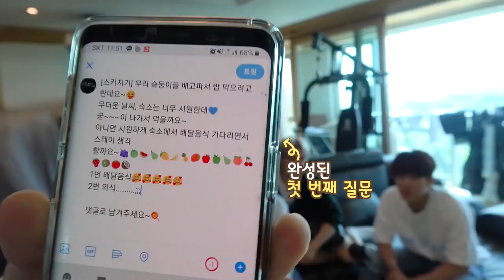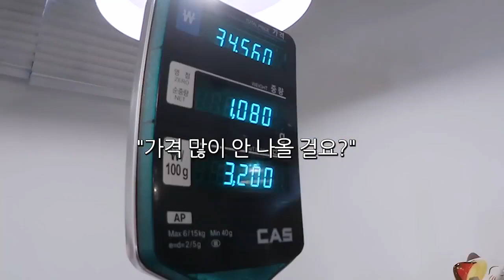[LEGENDADO PT-BR] Dia do Stray Kids Escolhido Pelo Stay?｜Stray Kids: 제 9구역 시즌5 EP.04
ɴᴀᴏ sᴇ ᴇsǫᴜᴇᴄᴀ ᴅᴇ ᴀᴛɪᴠᴀʀ ᴀs ʟᴇɢᴇɴᴅᴀs:3